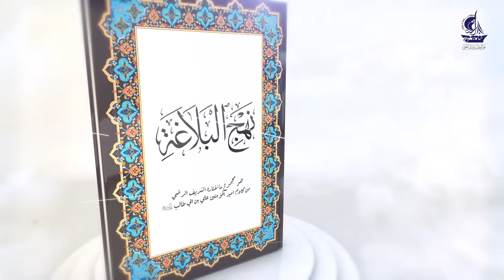مضامين الخطب | خطبة ابتداء الخلق واختيار الرسل وبعثتهم